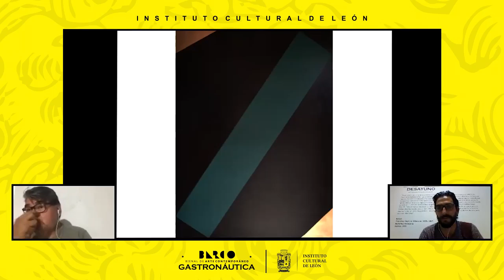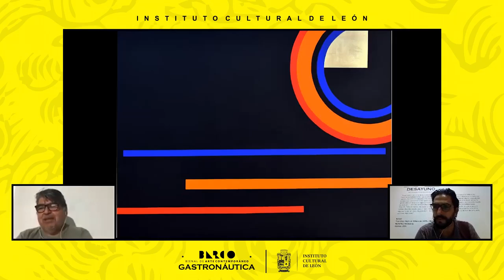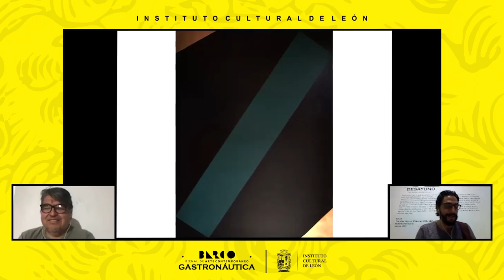Charlas en torno a BARCO: Rubén Méndez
Él es Rubén Méndez, artista con amplia trayectoria y actual Director de Museografía en el Museo Cabañas. En esta ocasión nos platicará sobre la obra con la que obtuvo el premio de adquisición en BARCO, I Bienal de Arte Contemporáneo.